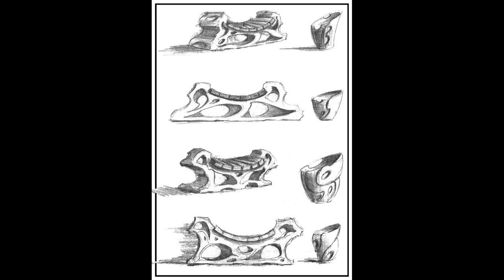лавочка из арт бетона под старое дерево мастерская Рэтро Капитан